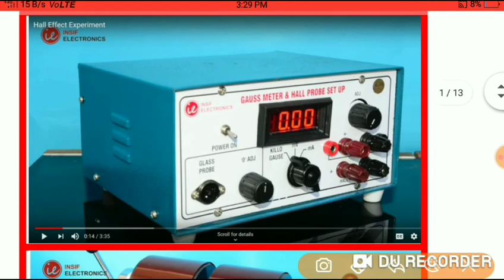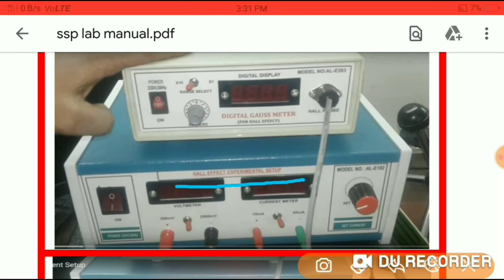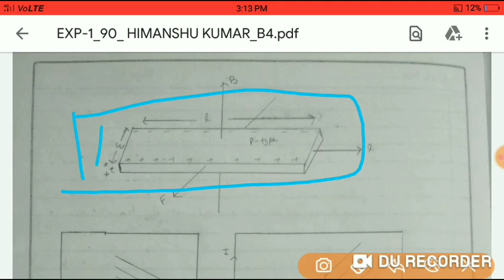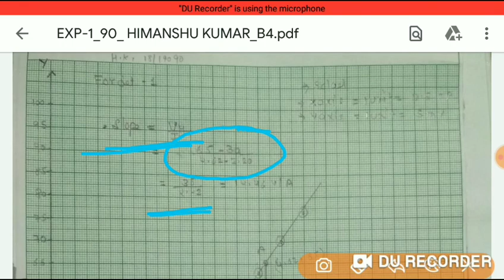EXPERIMENT :-find hall coefficient for a semiconductor sample|solid state physics